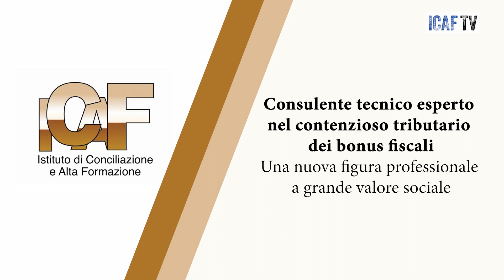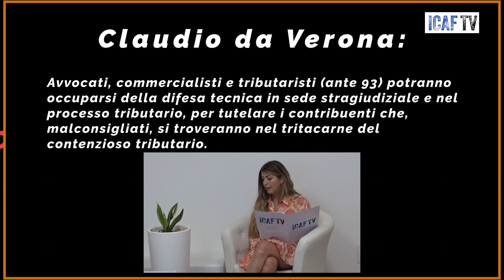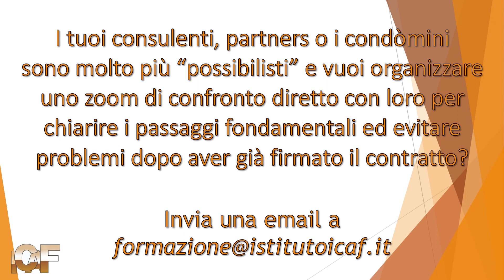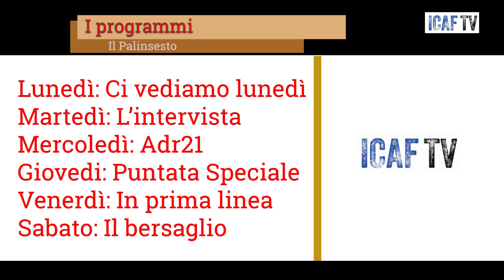Ci vediamo lunedì, puntata 71: CONSULENTE TECNICO ESPERTO NEL CONTENZIOSO TRIBUTARIO BONUS FISCALI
Ci vediamo lunedì, puntata 71: CONSULENTE TECNICO ESPERTO NEL CONTENZIOSO TRIBUTARIO DEI BONUS FISCALI - UNA NUOVA FIGURA PROFESSIONALE A GRANDE VALORE SOCIALE

Conduce e modera:
• dott.ssa Ilaria Galli

Ospiti della puntata:
• dott. Ivan Giordano: giurista d’impresa, esperto contabile, giornalista